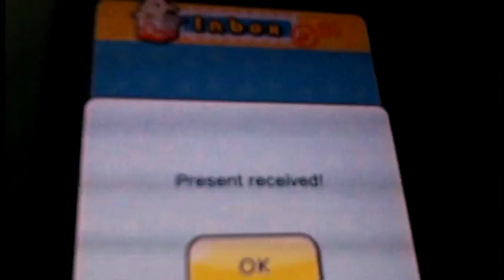Thanks For Giving Me A Rare Yo-Kai (Day 705 - 03/14/17)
Didn't know where to find Robonyan, so this was a lucky break.